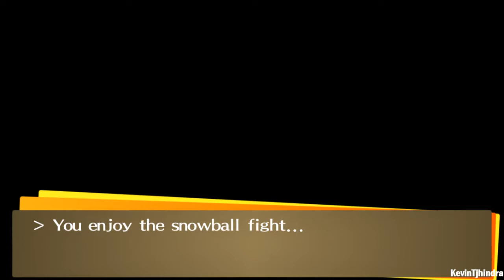Persona 4 Golden PC Edition Part 40 - Marie & Kusumi No Okami Boss Fight (Very Hard Difficulty)